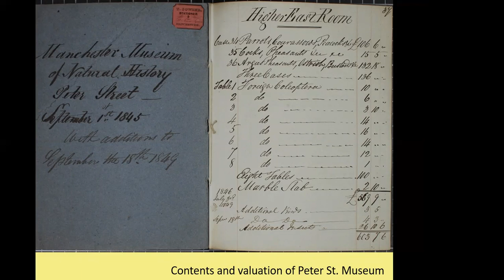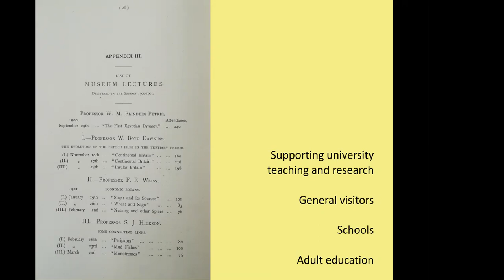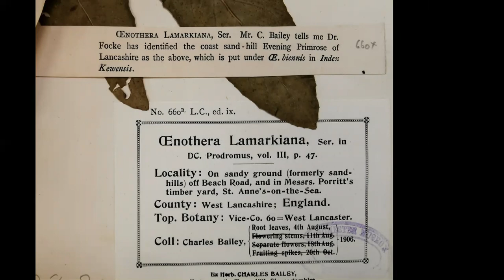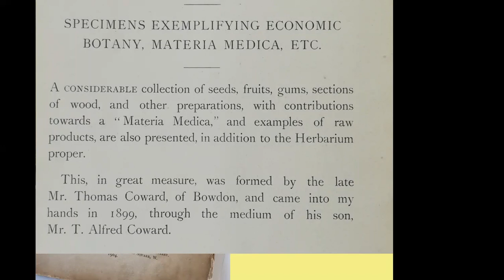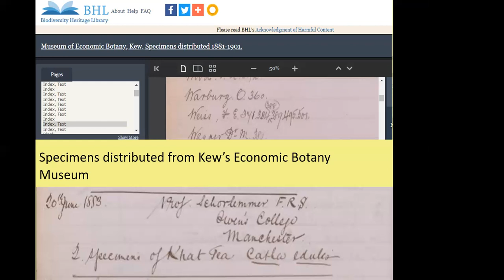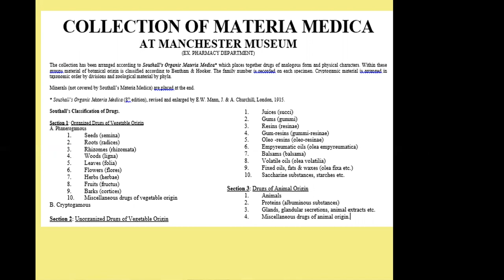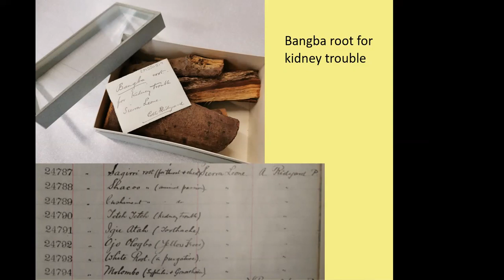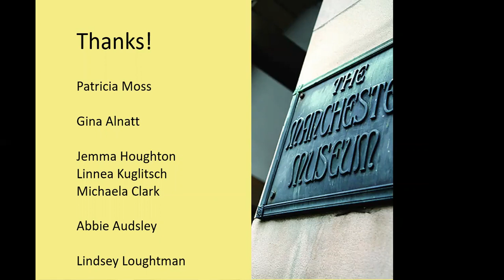Dr Rachel Webster 'Medicinal Plants at Manchester Museum'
Talk given at BSHP conference, March 2022